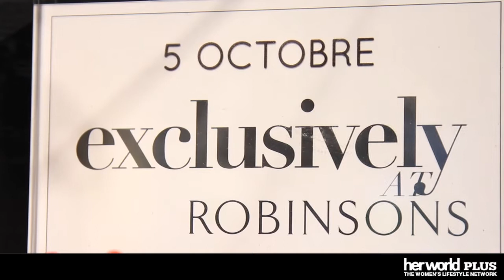New and exclusive at Robinsons Orchard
WATCH VIDEO: Get an insight on the bag, shoe and accessory brands -- like 5 Octobre, Chiara Ferragni, and Elena Ghisellini -- that are brand new in Singapore and found only at the new Robinsons Orchard